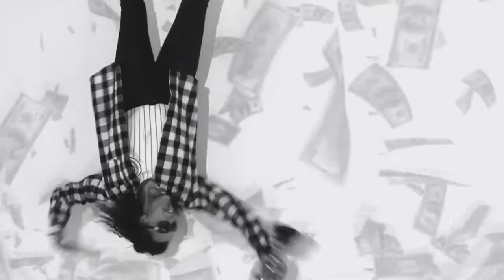CHARLOTTE HUDSON AS COURSEWORK